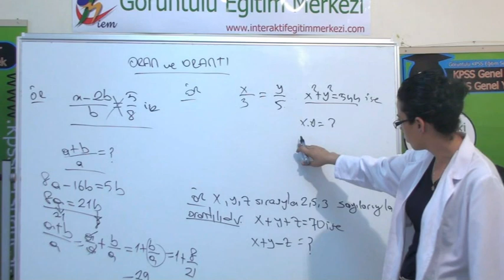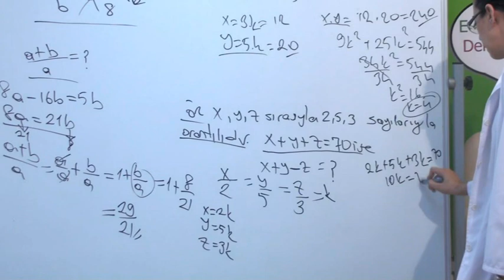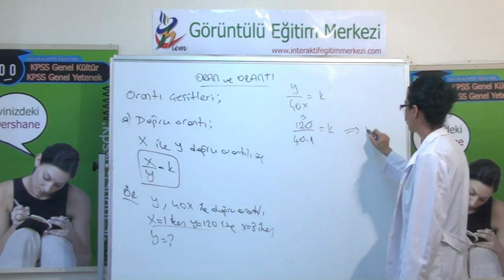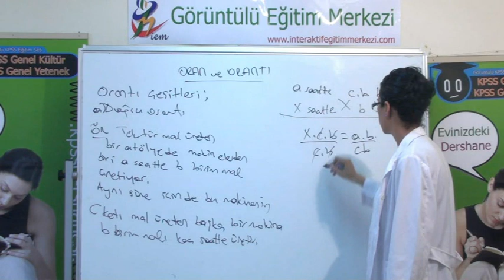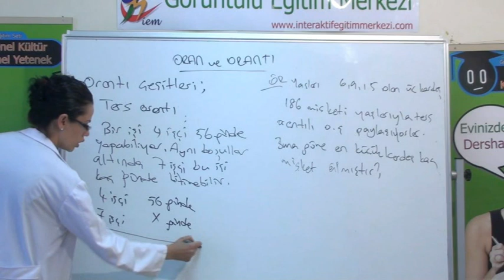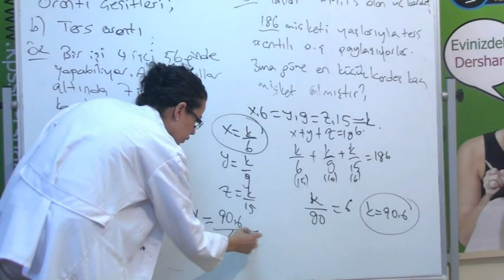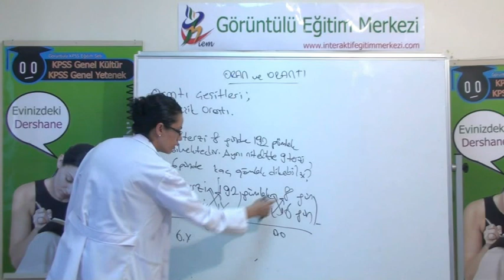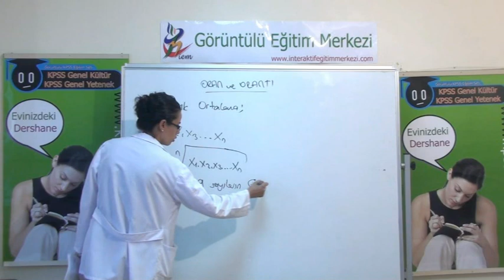8 Çarpanlara Ayırma Oran Orantı 2